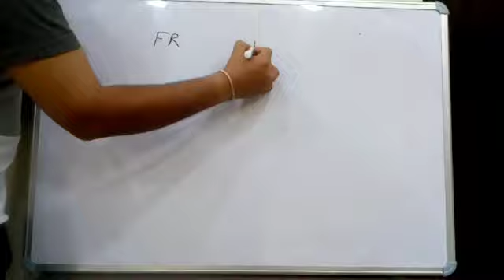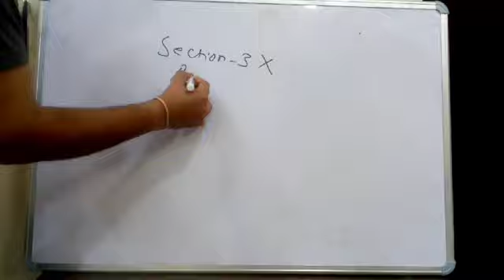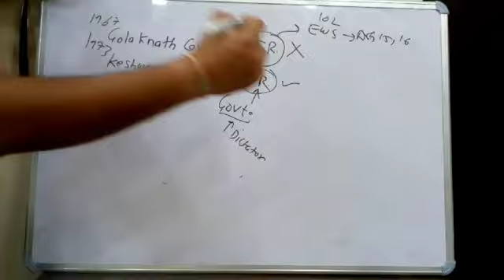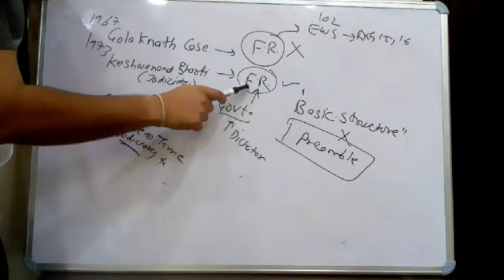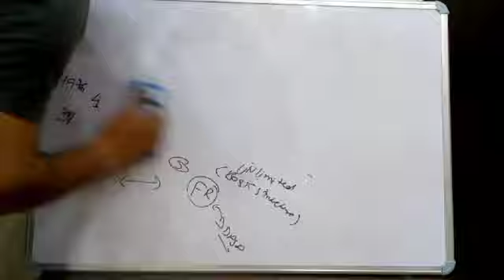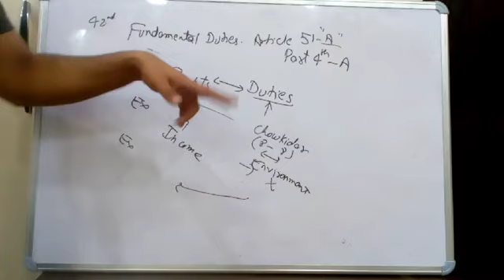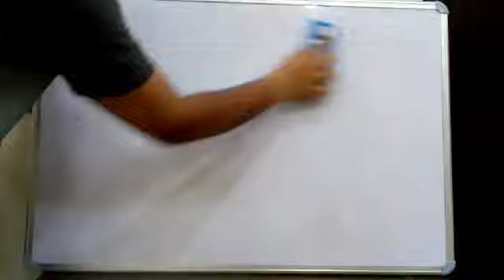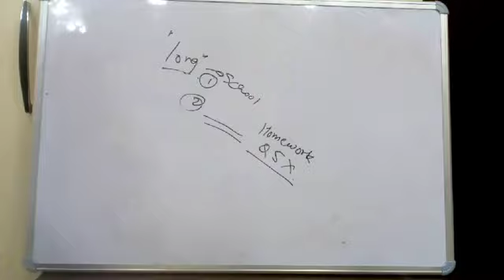Chapter 2; Part-9